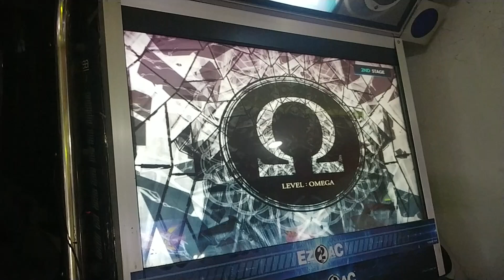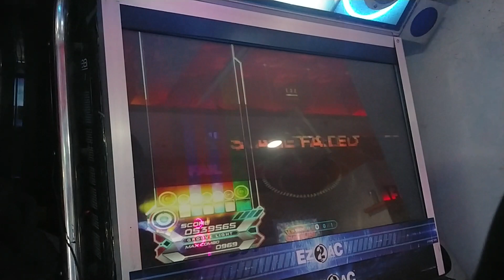211011 [ㅣㄷㅍ디 : ㅒㅡㄷㅎㅁ] ㅗㅁ겓 랙 ㅎ몀 2